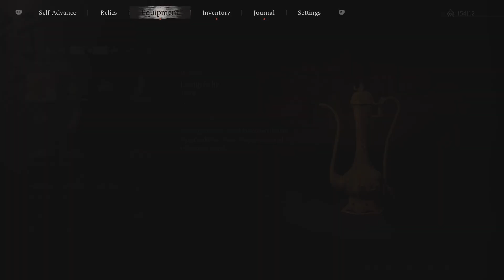Black Myth: Wukong Starts at 30:10